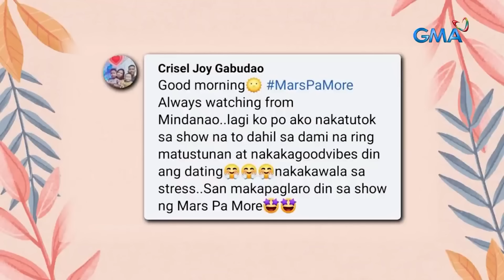Kokoy De Santos, Buboy Villar, at Kristoffer Martin, maingat ba sa mga BALLS? | Mars Pa More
Kailangan mag-ingat nina Kokoy De Santos, Buboy Villar, at Kristoffer Martin sa balls nila para may pa-premyo ang Mars natin sa larong ‘String Ball Relay!’